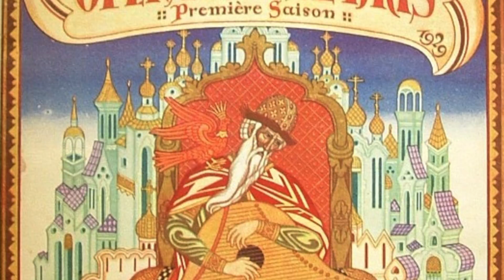ダッタン人の踊り [6+10sax]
オペラ イーゴリ公より
「ダッタン人の踊り」

作曲：アレクサンドル・ポルフィーリエヴィチ・ボロディン（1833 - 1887）
編曲：uzu

［管楽器＆ハープ］　６重奏
　ソプラノ サクソフォン　１｜２
　アルト　 サクソフォン　１｜２
　テナー　 サクソフォン　１
　バリトン サクソフォン　１

［弦楽器］　１０重奏（以上）
　ソプラノ サクソフォン　１｜２｜３
　テナー　 サクソフォン　１｜２
　バリトン サクソフォン　１｜２
　チューバックス

録音セッティング
　DAW　　　　　   ：Logic 9 (192khz, 24bit)
　インターフェイス：RME Babyface pro
　マイク　　　　　：Audio technica AT4050
　ケーブル　　　　：Belden 88760, unibrain [ USB, Firewire 800 ]

［楽譜］ラージサックスアンサンブル　クラシック

■ サックス教室　生徒募集中
　大阪（堺｜和泉｜岸和田）

■ サックスアンサンブル メンバー募集中

サックス アンサンブル　アポイオ（大阪｜堺）